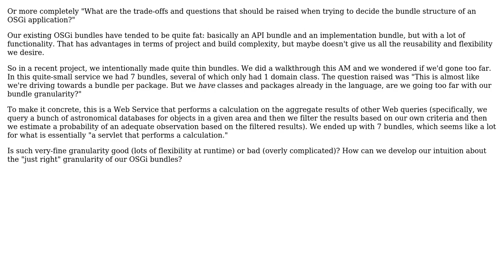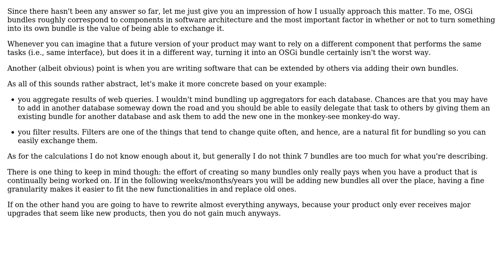Software Engineering: How big should OSGi bundles be? (3 Solutions!!)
Software Engineering: How big should OSGi bundles be?

With thanks & praise to God, and with thanks to the many people who have made this project possible! | Content (except music & images) licensed under CC BY-SA | Music | Images & others | With thanks to user Oleksi user Larry OBrien user jasonk user Frank and the Stack Exchange Network Trademarks are property of their respective owners. You are responsible for your own actions.